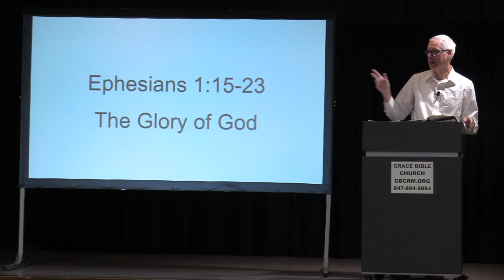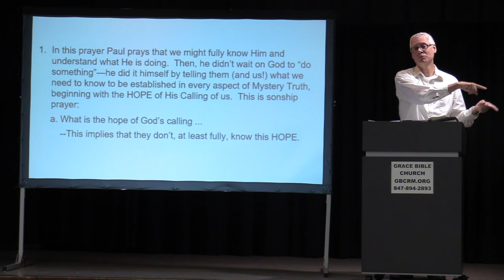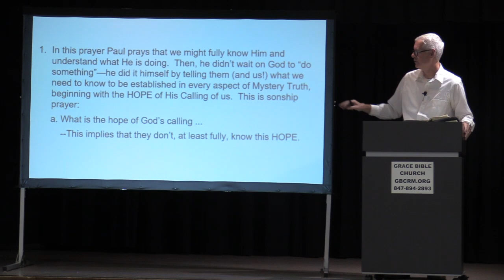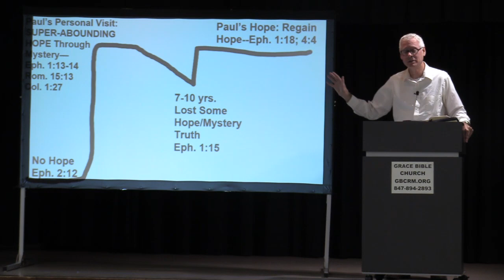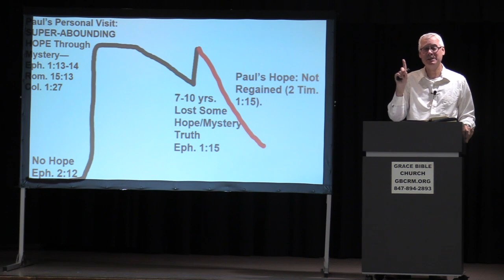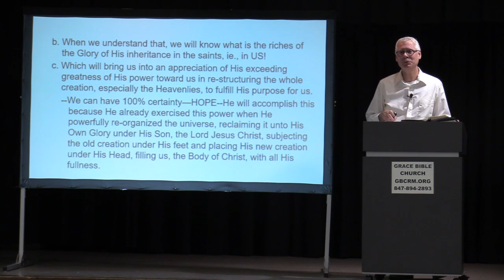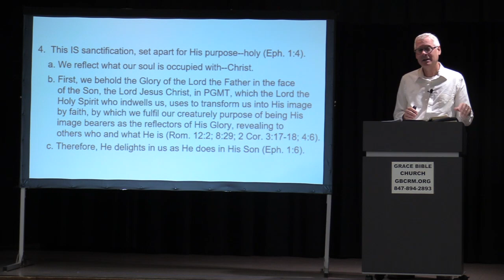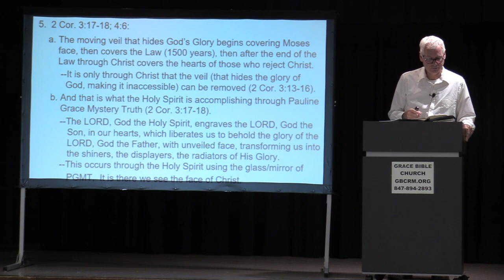The Glory of God - Ephesians 1:15-23 - Steve Walker - August 18, 2024